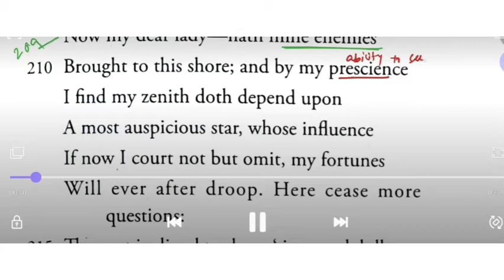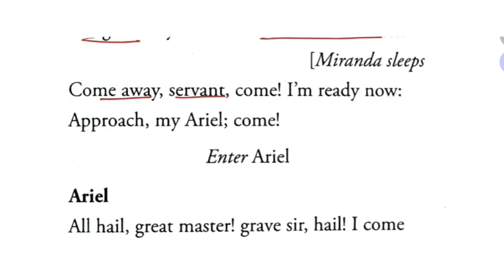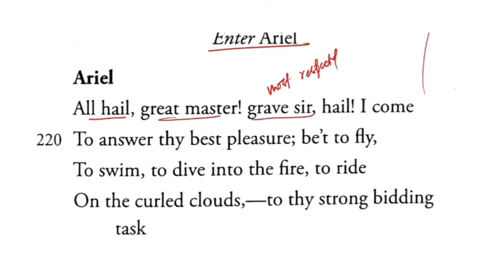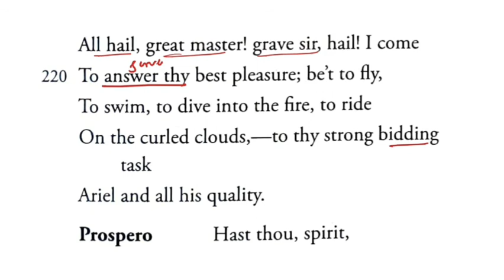The Tempest || Act 1 Scene 2 || Line no 210 to 224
Paraphrasing and annotations